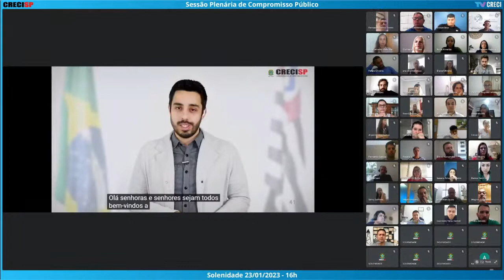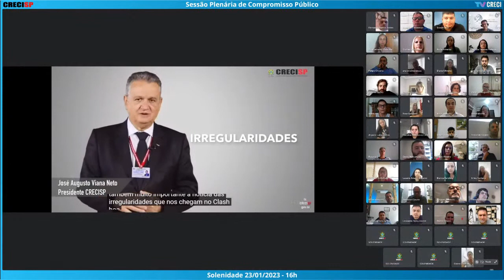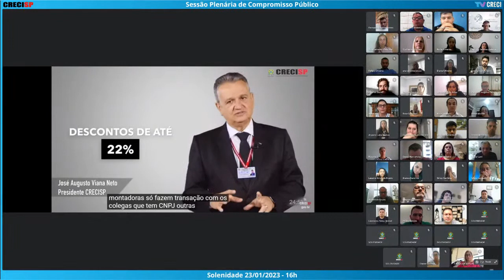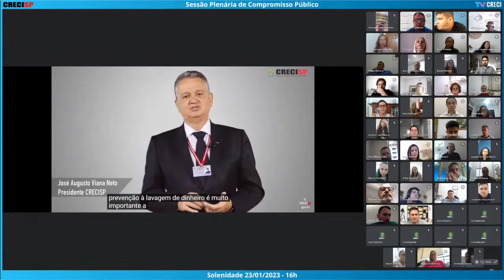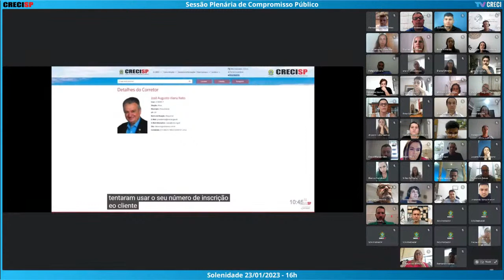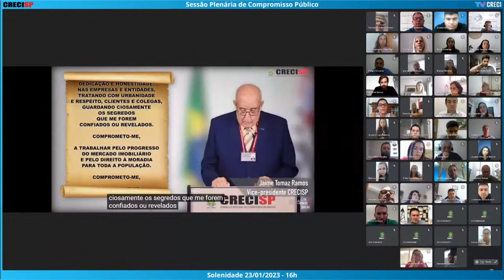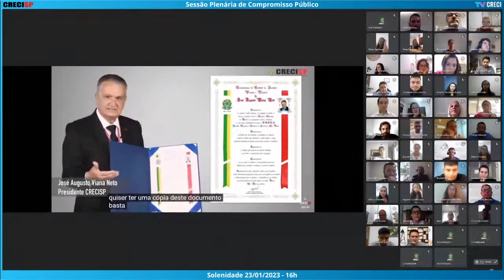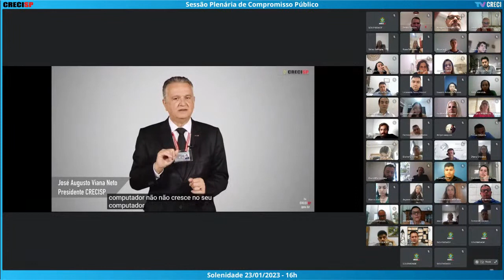23/01/2023 - 16h - Plenária de Compromisso